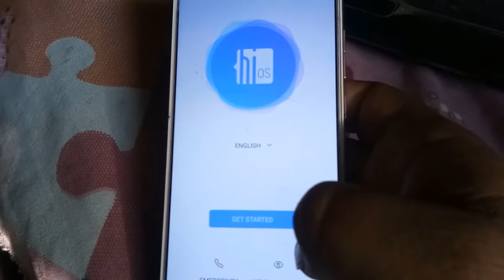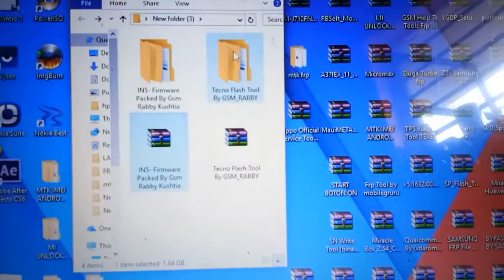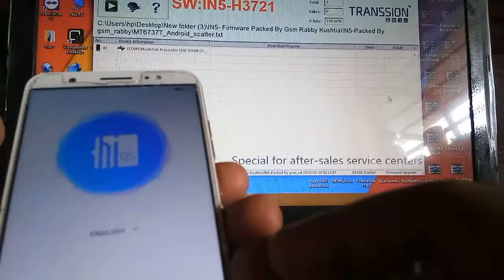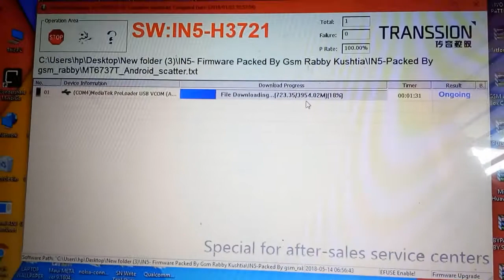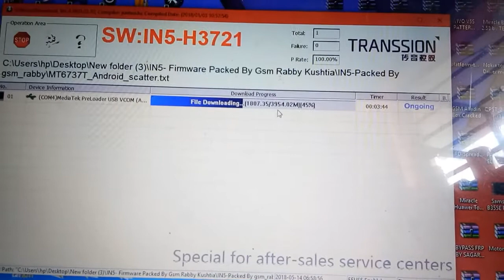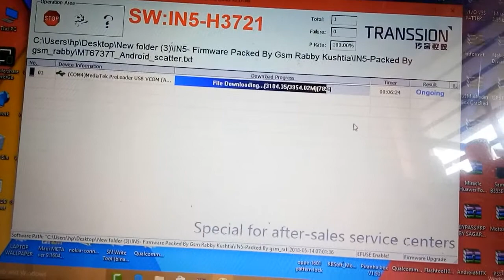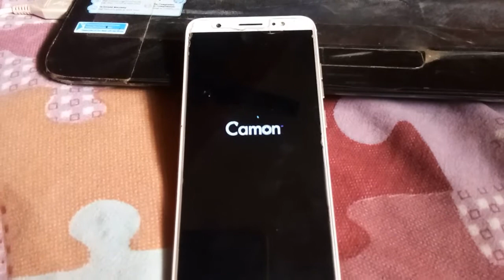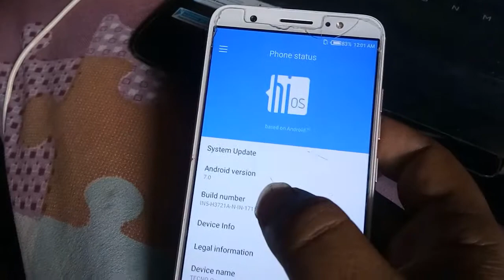Tecno camon I in5 frp bypass in5 frp unlock how to unlock|World Exclusive Techno IN5 FRP/Bypass Done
YouTube की दुनिया में पहली बार

जो किसी का बाप भी नहीं करने सका

वह mobile PC solution ने किया

intex aqua lion 3 Frp unlock
वह भी पूरी तरह से

File Download this link

Tool Download this link

password video me hai video ke last me don't skip video full watch this video

By Byy

any problems Mali